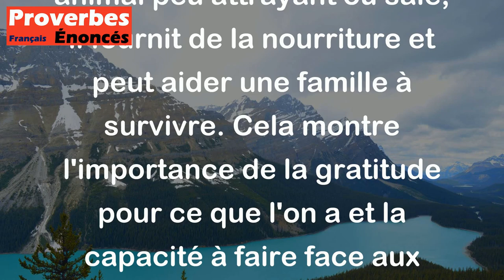Mieux vaut un vilain cochon que pas de cochon du tout. - Proverbe Américain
Le proverbe "Mieux vaut un vilain cochon que pas de cochon du tout" signifie qu'il vaut mieux avoir quelque chose, même si ce n'est pas parfait ou idéal, que ne rien avoir du tout. Dans ce cas, le cochon est utilisé comme une métaphore pour représenter quelque chose de précieux ou de nécessaire. Même si le cochon est considéré comme un animal peu attrayant ou sale, il fournit de la nourriture et peut aider une famille à survivre. Cela montre l'importance de la gratitude pour ce que l'on a et la capacité à faire face aux défis et à trouver des solutions créatives.